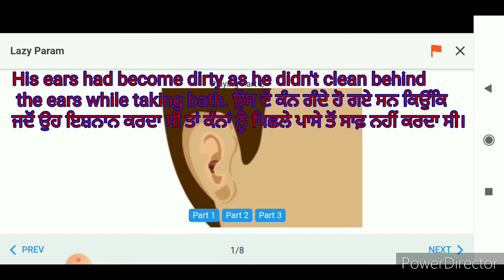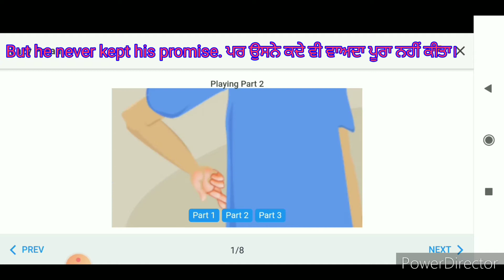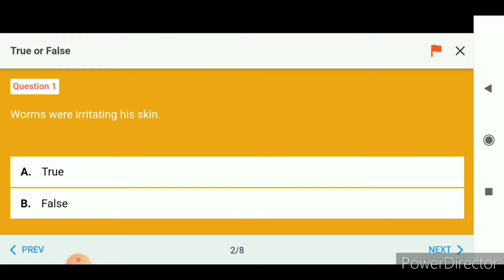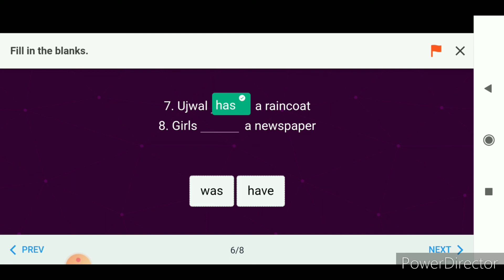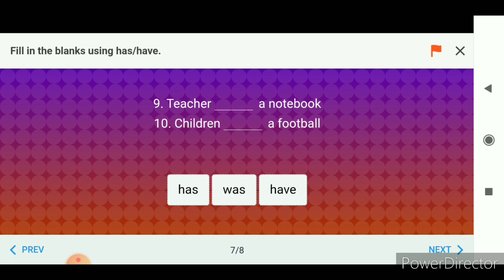Class 3 lesson 6 Lazy Param